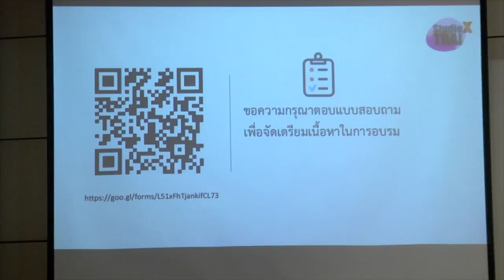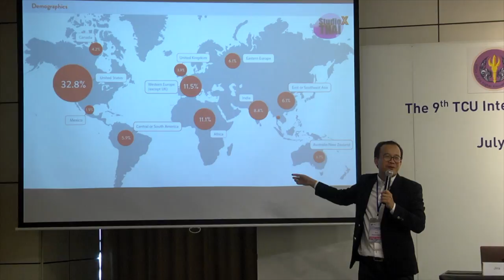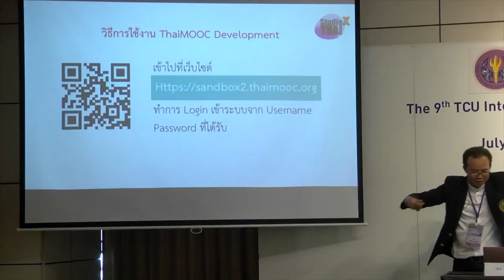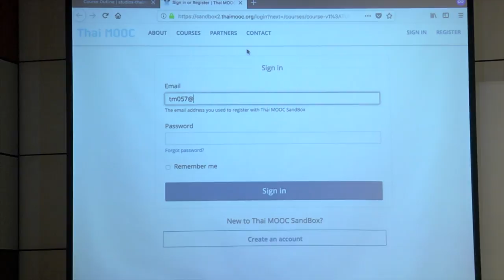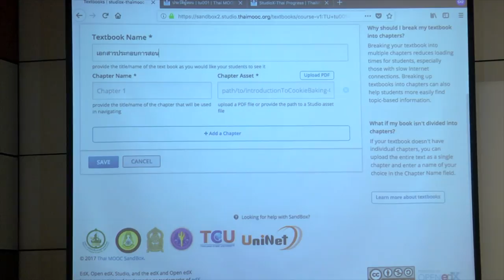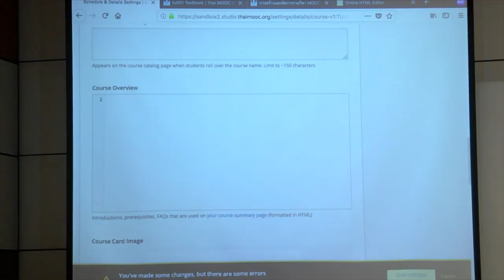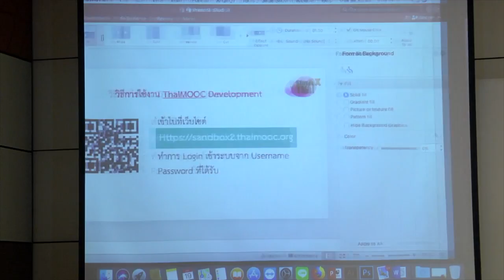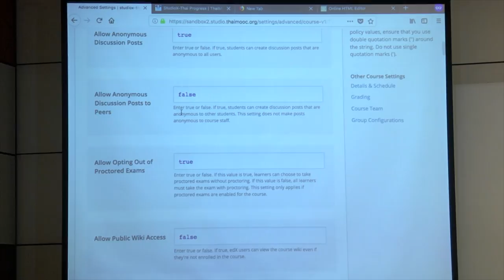Creating a Thai MOOC Course (สำหรับผู้สร้างรายวิชาในระบบ) 1/4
http:// iec2018.thaicyberu.go.th

Creating a Thai MOOC Course
(สำหรับผู้สร้างรายวิชาในระบบ)
Jira  Chonraksuk
Specialist, Faculty of Learning Sciences and Education,
Thammasat University, Thailand